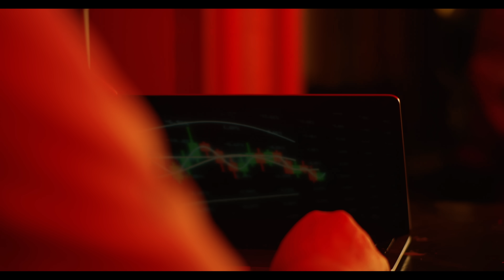Iuly Neamtu - CRYPTO💰 | Manele Mentolate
Muzica/Text/Productie: Mos Ion Roacker